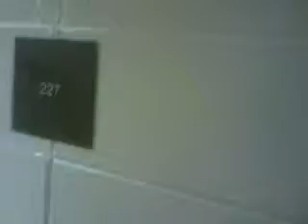Sky's Cousin's playing 2 tryng to attack Tony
me and my cousin playing lol.